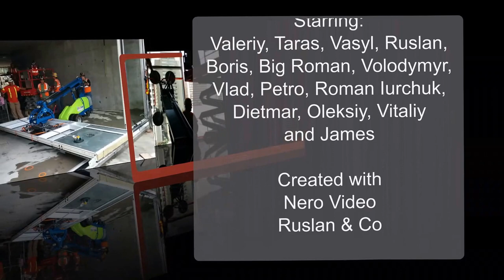One Bloor East. Windows part 2 (6th floor)